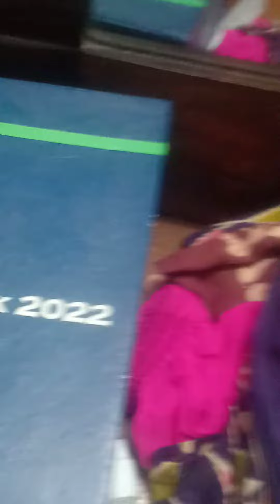my crazy life 🧬